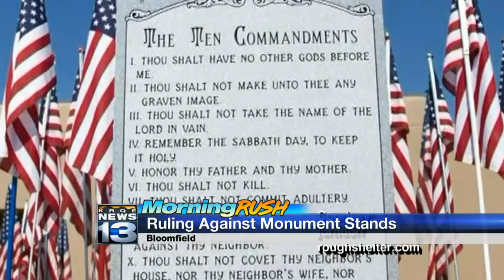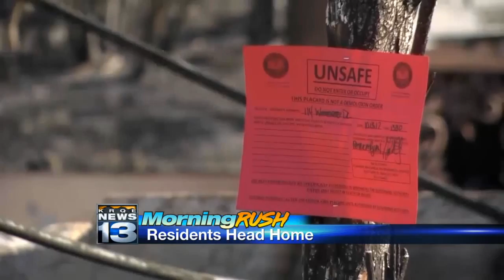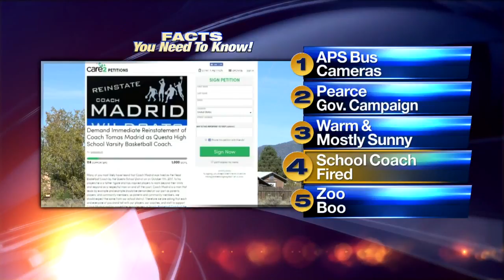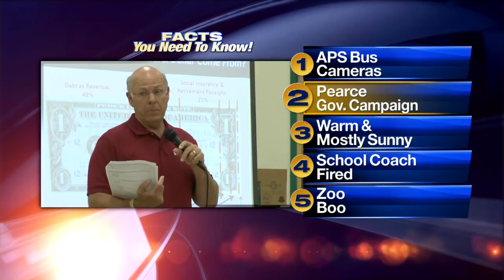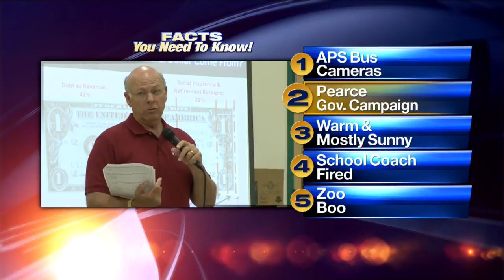October 17th Morning Rush: Security cameras to be added to 70 Albuquerque Public School buses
October 17th Morning Rush: Security cameras to be added to 70 Albuquerque Public School buses - Source